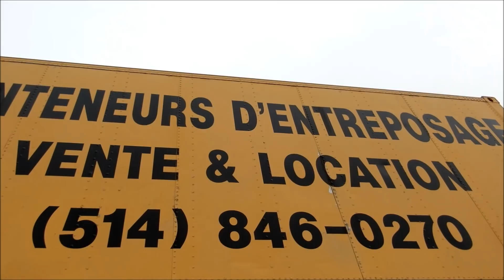WALKING RUE NOTRE DAME ST WEST IN MONTREAL QUEBEC / 01-21-18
SORRY NOT PART OF VILLE EMARD AS MENTIONED.